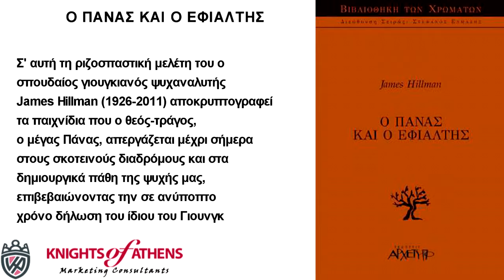Ο ΠΑΝΑΣ ΚΑΙ Ο ΕΦΙΑΛΤΗΣ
Εκδόσεις ΑΡΧΕΤΥΠΟ
Καθ. Χατζηδάκη 9
54655 Θεσσαλονίκη